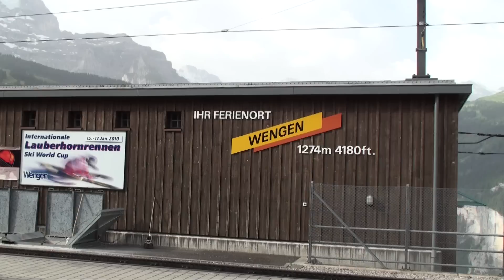ŠVÝCARSKO - Jungfraujoch TOP OF EUROPE, Lichtenštejnsko - Vaduz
Vyjedeme zubačkou z Lauterbrunnenu přes Wengen a Kleine Sheidegg horou Eiger do nejvýše položeného nádraží v Evropě na Jungfraujoch TOP OF EUROPE. Návštěva knížectví  Lichtenštejnského - hlavního města Vaduz.